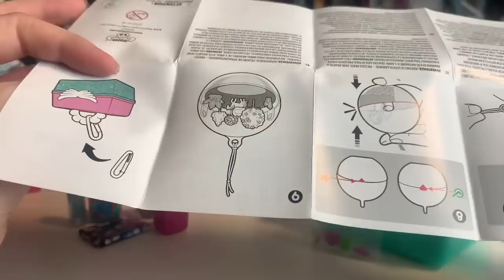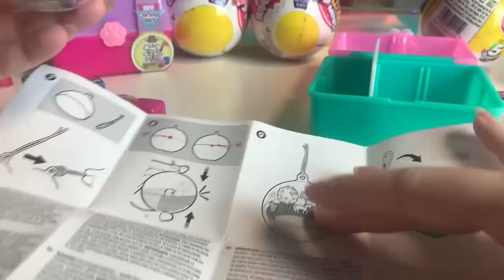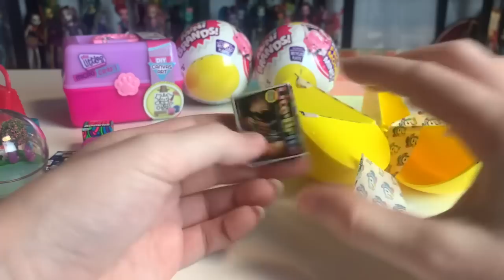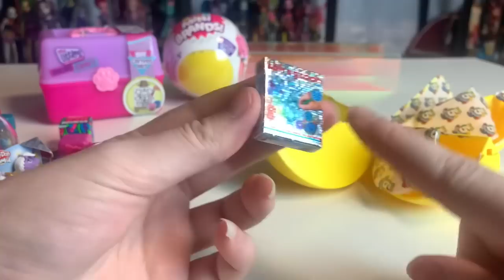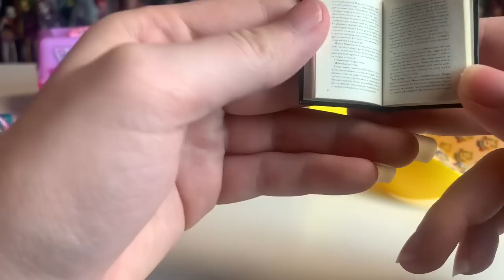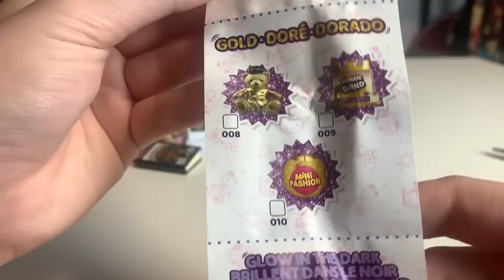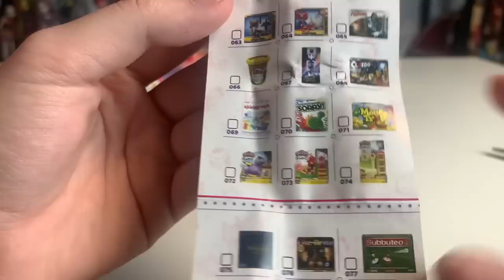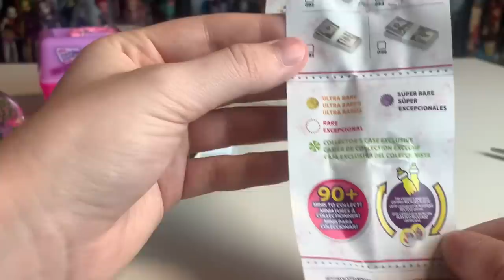AMAZING NEW TOYS FOR MY DOLLS: A TERRARIUM?! Mini Brands TOY SERIES 3 and Real Littles Micro Craft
I am IN LOVE with these miniatures!